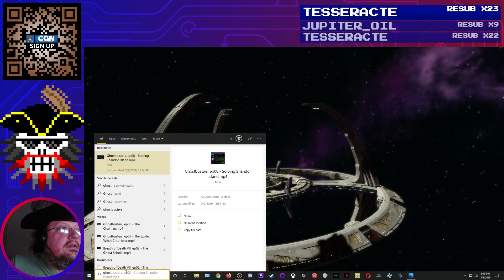Ghostbusters, ep09 ~ Graveyard Smash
Ghostbusters: The Video Game Remastered on PC!

Strap on your proton pack once again and join the Ghostbusters on the adventure with the voice and likeness of the original crew as you battle to save New York! The game features the voices and in-game likenesses of Bill Murray, Dan Aykroyd, Harold Ramis, and Ernie Hudson in an original story penned by the writers of the original films - Dan Aykroyd and Harold Ramis.